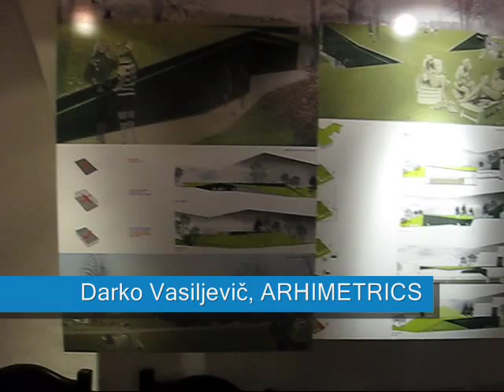Darko Vasiljevič - Enter Arhimetrics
Darko Vasiljevič iz arhitektne skupine ARHIMETRICS o namenu razstave njegove skupine v Galeriji Majolka.